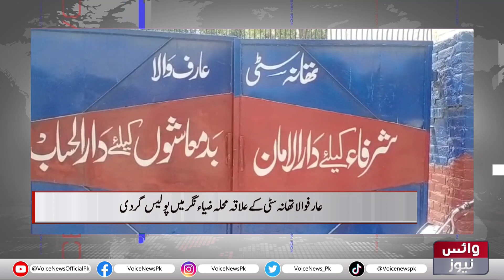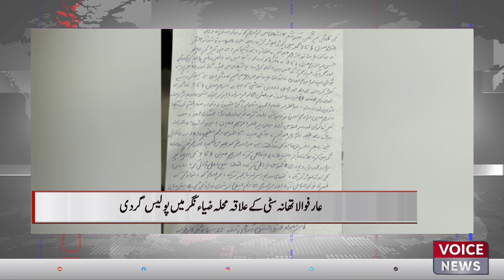In Mohalla Zianagar, In-charge Lari Ada Entered The House And Abused The Women | Voice News